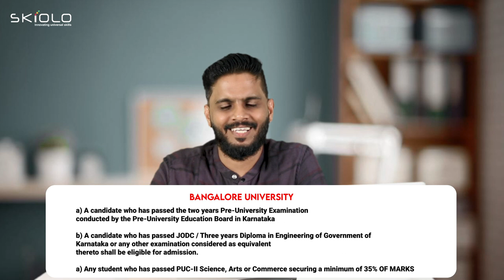How to become a Software Engineer | Malayalam | BCA After Humanities | Saife Valappra New video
Saife Valappra
Skill finder ,Career Guidant & Mind Solutionist

Fasil Firose
Career Specialist , Admission Guidant